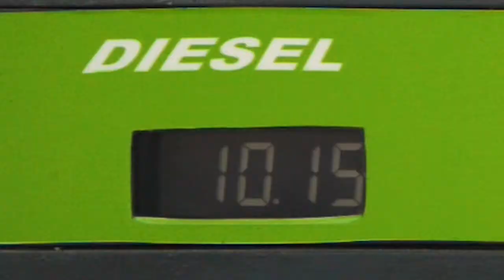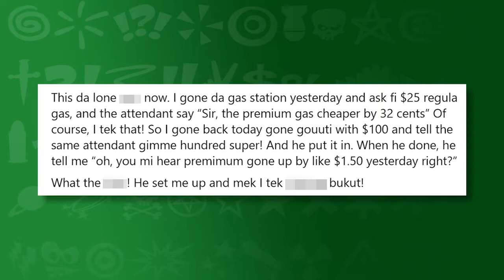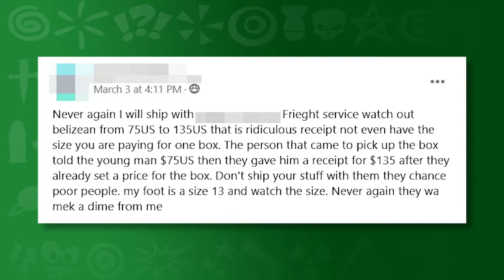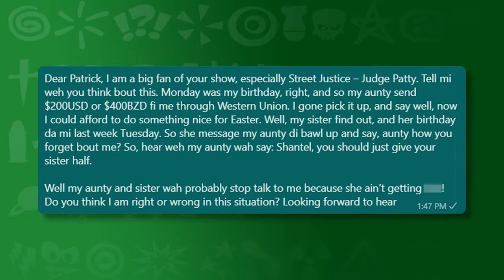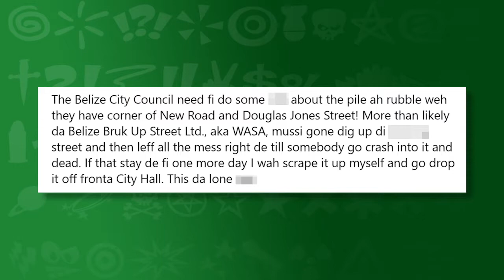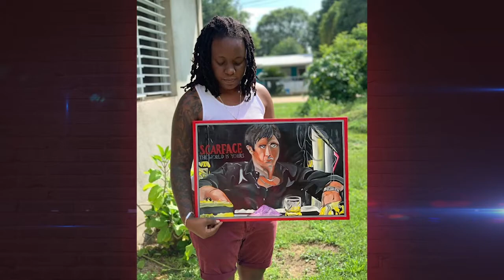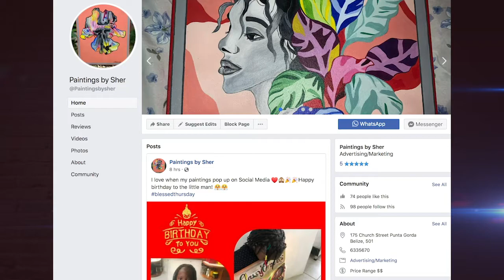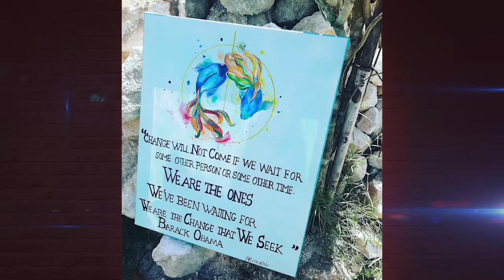The Shush - Season 4 Episode 6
Don't just complain about high gas prices... sing about it! 😂😂
Check out Ras Beard's new hit song: Di Gas Price de High! 🎶🎶